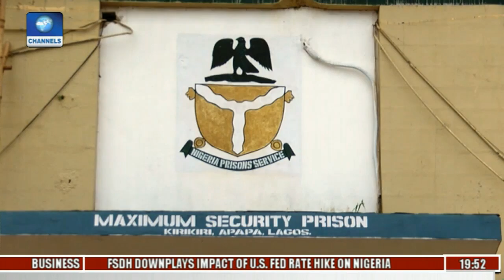Eye Witness: State Of Prison Service In Lagos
As Lagos works towards eradicating the streets of miscreants, the Prisons swell beyond capacity with inmate thereby putting strains on existing infrastructure and resources. This has kept our Prisons in very deplorable condition.